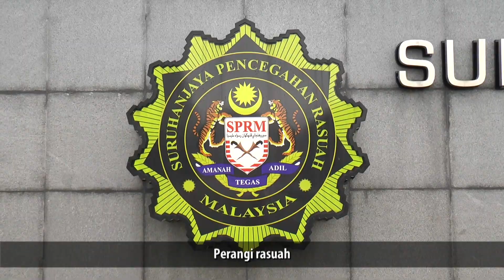Lagu Tema Hari Kebangsaan / Hari Kemerdekaan 2019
'Sayangi Malaysiaku: Malaysia Bersih' - Lagu tema untuk Hari Kebangsaan/Kemerdekaan ke 62 dan Hari Malaysia 2019

'Love My Malaysia: Clean Malaysia': The official theme song for the National or Independence Day and Malaysia Day for 2019

Lirik (Lyrics)

'Sayangi Malaysiaku: Malaysia Bersih'

Harapan Semua
Moga Kita Berjaya
Bagai Negara
Yang Kekal Merdeka

Amanah Bangsa
Kita Pikul Bersama
Jadikan Malaysia Bahagia

Asal Budaya Kita
Budi Pekerti Indah
Amanah Jujur
Amalan Kita

Kini Masanya
Sudah Tiba
Untuk Bina Semula
Negara Tercinta

Kita Bina Negara
Perangi Rasuah
Kita Satukan Hati
Demi Ibu Pertiwi

Keutuhan Jiwa
Membina Nurani
Moga Kita Terus Disanjungi

Harapan Semua
Moga Kita Berjaya
Sebagai Negara Yang Kekal Merdeka

Kini Masanya
Sudah Tiba
Untuk Bina Semula
Negara Tercinta

Malaysia Bersih
Harapan Kita
Malaysia Bersih
Harapan Kita

Lirik : Datuk Dr Anis Yusal Yusoff
Penyanyi : Syamel & Ernie Zakri

Kredit: Jabatan Penerangan Malaysia, Kementerian Komunikasi dan Multimedia Malaysia (KKMM)
Credit: Department of Information, Ministry of Communications and Multimedia Malaysia